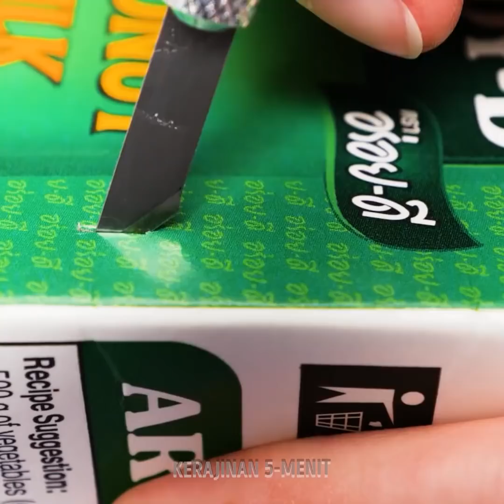Ide cerdas menggunakan kardus dan plastik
Membuat kerajinan menggunakan bahan yang bisa didaur ulang pasti sangat menantang. Kami mengundangmu untuk menyingkap berbagai cara yang bisa kamu gunakan untuk memanfaatkan plastik dan kardus. Bersiaplah membuat berbagai benda berguna atau bahkan kerajinan yang cocok untuk dekorasi rumah. Kamu bahkan bisa mengumpulkan aksesori untuk penggunaan sehari-hari dan membuat teman-teman terpukau. Kamu siap mencoba?

Kami akan mengajarimu berbagai trik cerdas dan ide berguna untuk menyelamatkan kerdus dan plastik. Kami juga akan tunjukkan cara membuat dompet. Kamu juga bisa mengubah botol air menjadi mangkuk buah atau kotak perhiasan. Kalau kamu suka memasak, kamu bisa membuat nampan untuk hidangan penutup dengan kreatif. Kalau kamu menginginkan dekorasi warna-warni, kamu bisa membuat lampu berbentuk bunga. Ide apa yang paling kamu suka?

URUTAN WAKTU:

01:23 - DIY lilin mini
04-29 - Cermin untuk ruang tamu
06:19 - Game untuk anak-anak
08:36 - Tas piknik
10:15 - DIY pot plastik